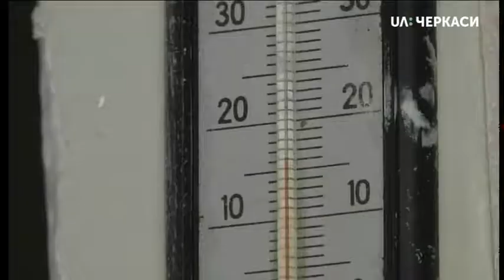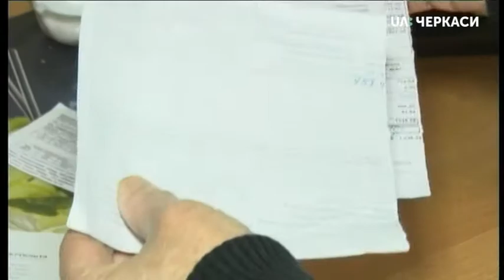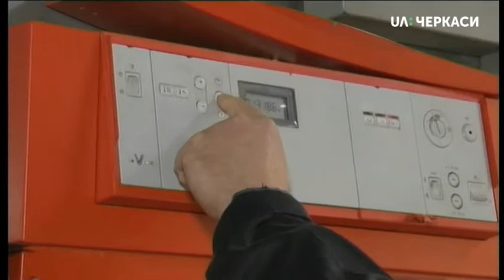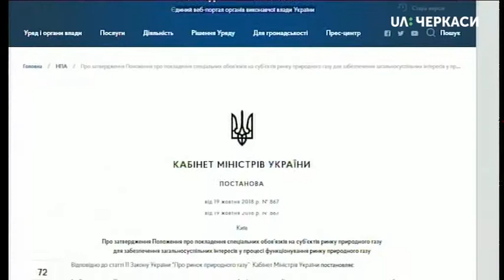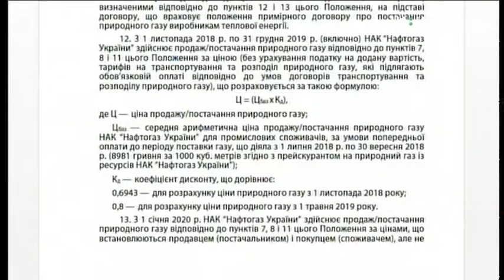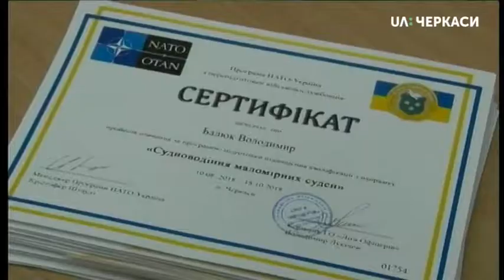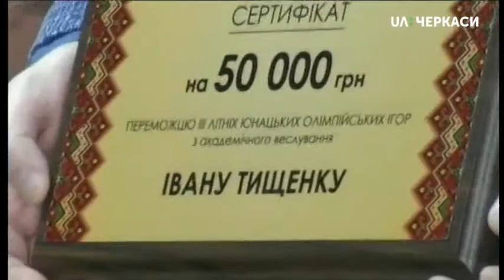1.11.2018. Новини. 19:00